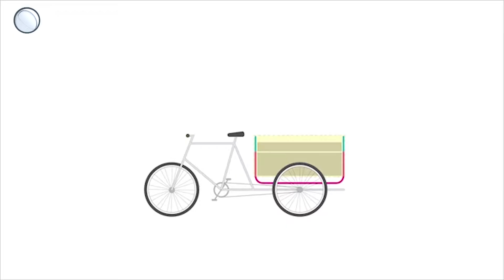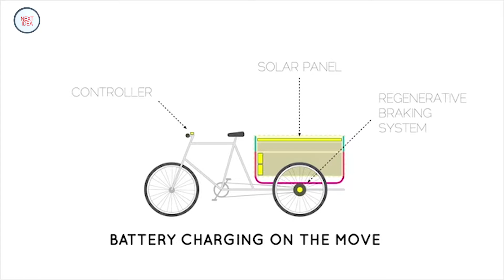NEW TECHNOLOGIES FOR BIKE! news and discoveries in the cycle of cycling! useful gadgets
In this issue you will find a fresh selection - NEW TECHNOLOGIES FOR BIKE! Let's look at the novelties and discoveries in the cycle of cycling! Cool, creative and useful gadgets.

On our channel you will see the news from the world of high technology. Modern gadgets, unusual invention, smart appliances and clothes, amazing vehicles and development, allowing to tune normal.
All this and more on our channel NextIdea.